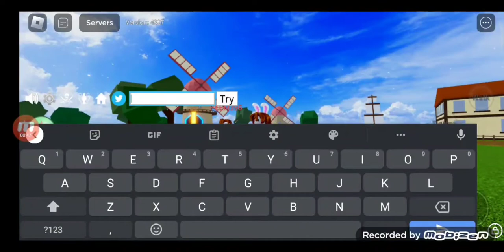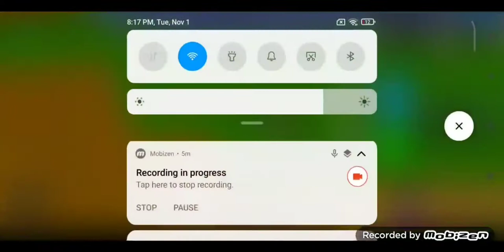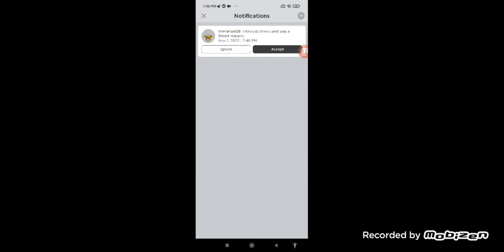NEW Series Of blox fruits Episode 1! 1-45